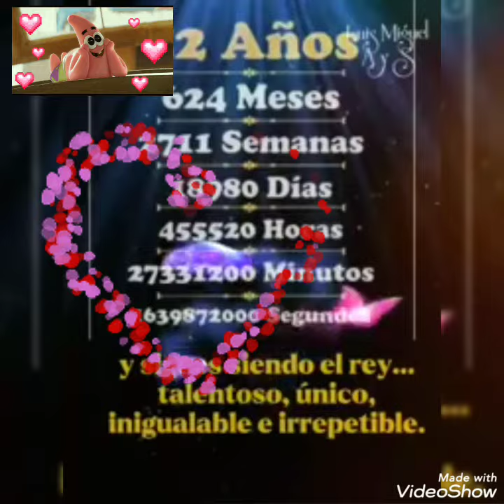FELIZ VIDA AL REY 🇦🇷🇦🇷🇦🇷🌞❤❤❤❤